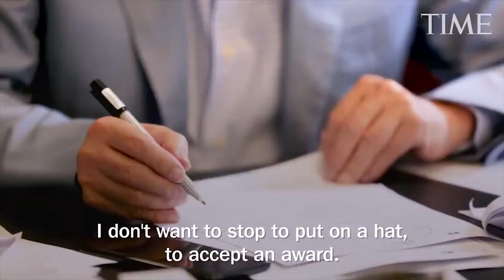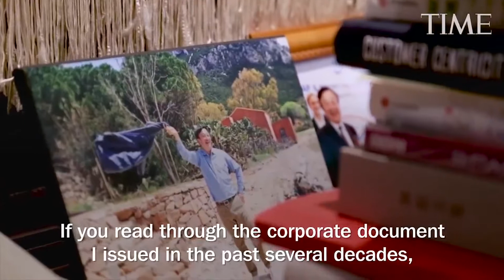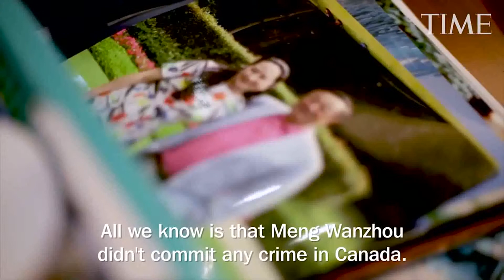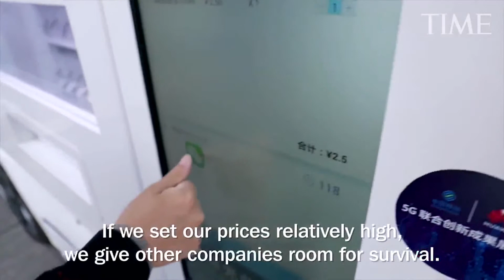TIME entrevista Ren Zhengfei, fundador e CEO da Huawei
A TIME entrevistou Ren Zhengfei, fundador e CEO da Gigante Chinesa de Telecomunicações Huawei. Ren falou sobre a segurança do produto Huawei e a tecnologia 5G. Além de assuntos relacionados às ações dos EUA.